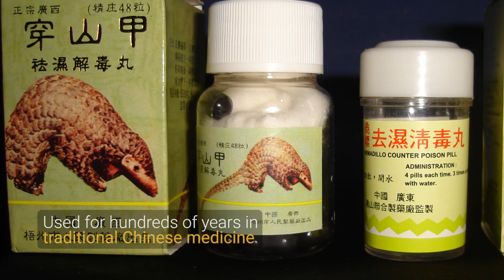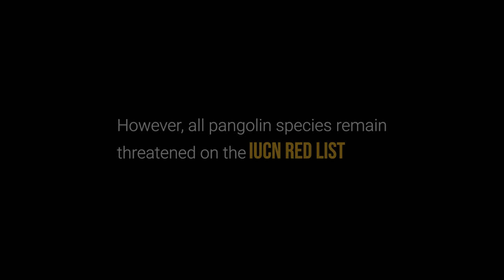Sir David Attenborough on the Plight of Pangolins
On the eve of World Pangolin Day 2022, Sir David Attenborough features in a new video from TRAFFIC to raise awareness of the plight of the pangolin – the world’s most trafficked mammal.